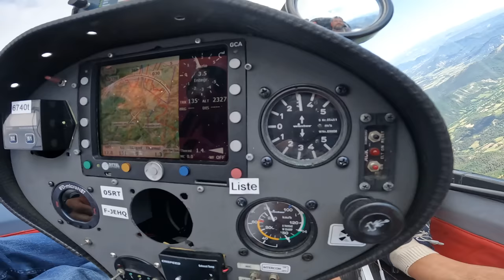Что может Taurus Pipistrel? Гадкий утенок, или планер с необычными возможностями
Пингвин, гадкий утенок, короткокрылый планер - говорят планеристы которые гонятся за аэродинамическим качеством. Соглашусь. В этом смысле Taurus Pipistrel может быть и не идеален. Но как же он прекрасен, в комплексе.
Этим роликом мы открываем серию фильмов о необычных возможностях этого необычного мотопланера, ставшего синонимом слова Свобода. Потому что Taurus - это свобода в чистом виде. От медицины, поборов, бюрократии. Та свобода, которую так ценят настоящие пилоты.
Эта 22 минутная версия с максимально плотным монтажом. Есть более длинный вариант в 42 минуты. Вопрос заливать еще и его или нет.

Игорь Волков.